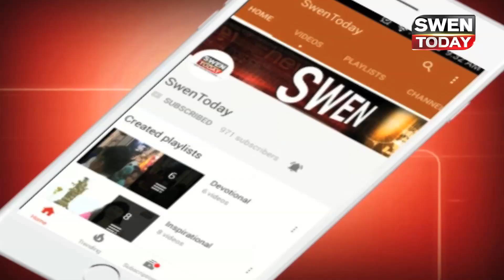बारिश से बेहाल हुआ दिल्ली-एनसीआर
बारिश से बेहाल दिल्ली, सड़कें बनी समंदर व फ्लाईओवर बना स्‍वीमिंग पूल